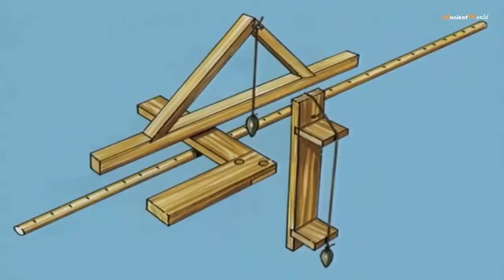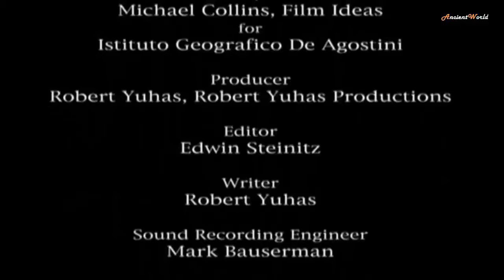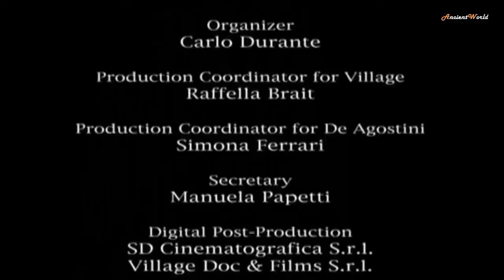Secrets of Archaeology: Pyramids Designed For Eternity